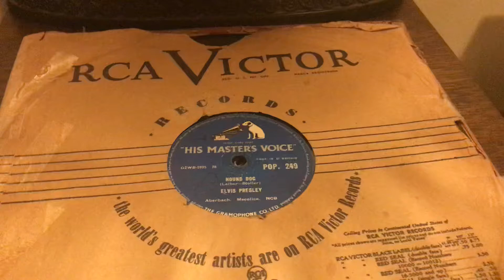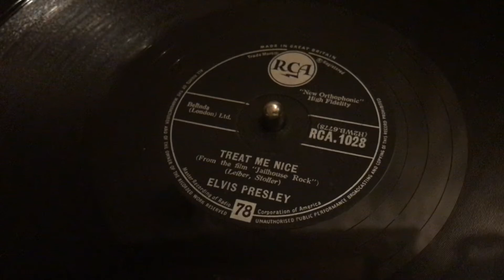JailHouse rock/ Treat me nice Elvis Presley 1956 78 rpm record